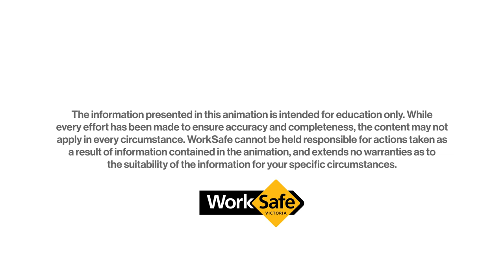Overhead crush and electrocution hazards when using boom lifts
Attention all boom lift operators. The next 60 seconds could save your life.  This short video shows the potential overhead crush and electrocution hazards when operating boom lifts.  The video shows different scenarios for operators to take note of before using a boom lift.

Note: This video does not contain audio or require closed captions.